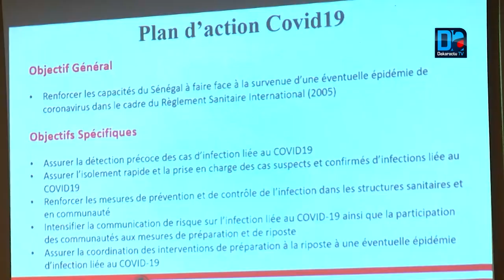Riposte contre le Coronavirus : Abdoulaye Diouf Sarr « réclame » des fonds